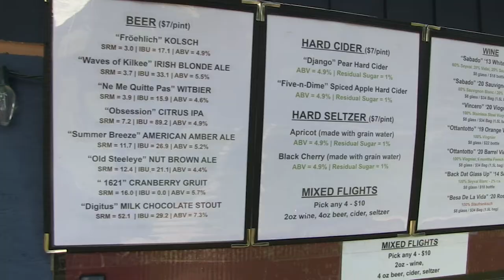Notaviva Farm Brewery & Winery Short Trailer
Welcome to Notaviva Farm Brewery & Winery, one of the highest rated farm winery and brewery combinations in Northern VA! Founded as Notaviva Vineyards in 2008, and expanded to include Notaviva Brewing in 2019, we are the world's most original brewery & winery brand. Each of our beverages is paired with a musical genre or lyrical inspiration. Our goal in the founding of our business is to capture the feelings that music can create and put it in our beers, wines, ciders and hard seltzers. Learn more about the origins of the word Notaviva on our

We are located on the eastern slope of the Blue Ridge mountains near the Appalachian Trail in beautiful western Loudoun County, Virginia, just a short drive from our county seat Leesburg. We are also the nearest winery and brewery to Harpers Ferry, WV as well as the eastern panhandle of West Virginia. Whether you’re looking for beer at a winery, or wine at a brewery, or cider and hard seltzer, we have everything you’re looking for, in addition to the most hospitable staff on the Loudoun Heights Tourism Trail. Just an hour west of Washington DC, and open year-round with seasonal hours, our wide selection of small batch hand crafted beverages is sure to impress.